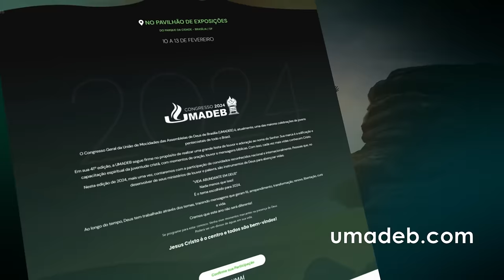Anna Clara - UMADEB 2024 (Participação Completa)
Participação da cantora Anna Clara no Congresso Geral da UMADEB 2024.

ATENÇÃO!!